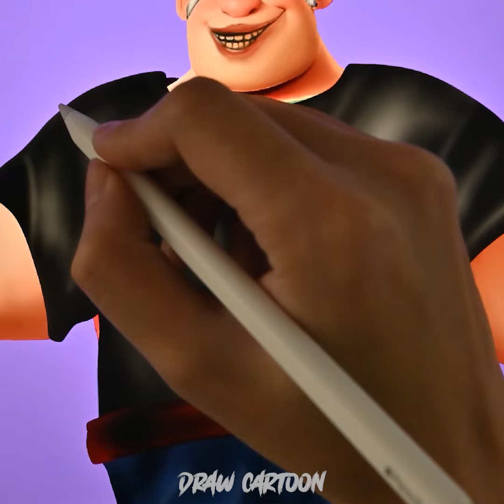Wreck-It : Ralph Glow Up Into Old Man Biker | Wreck-It Cartoon Art